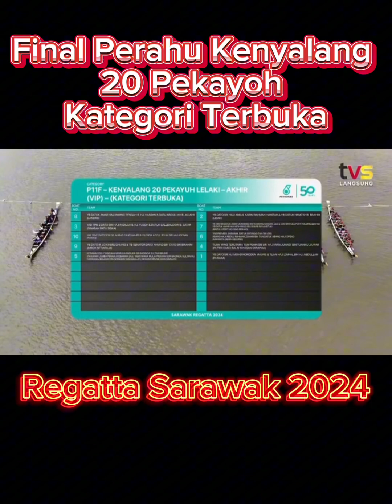Final perahu kenyalang 20 pekayoh, Kategori Terbuka, Lomba Sampan Bidar Regatta Sarawak 2024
Hari ketiga Lomba Sampan Bidar Regatta Sarawak 2024, Ahad 3 November.

(Credit : TVS Entertainment)